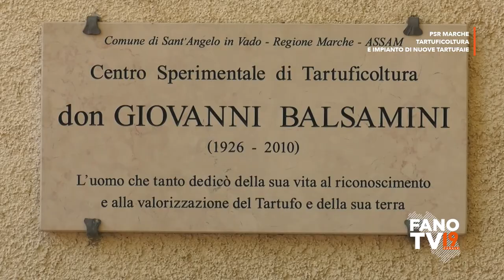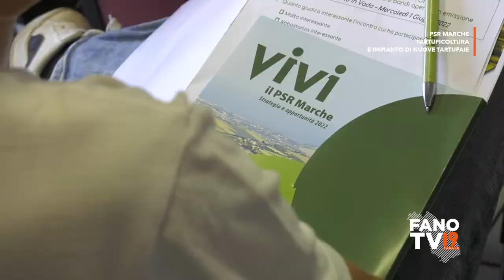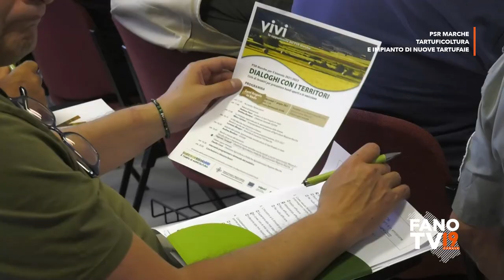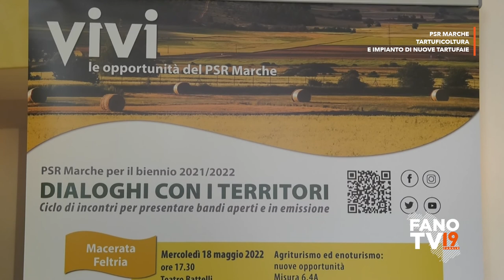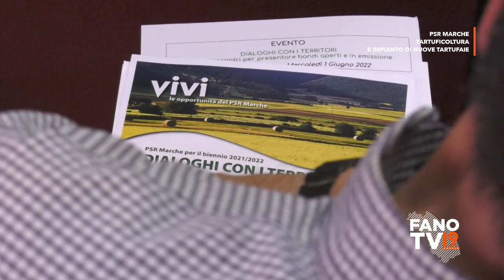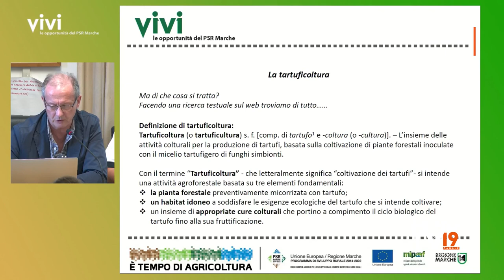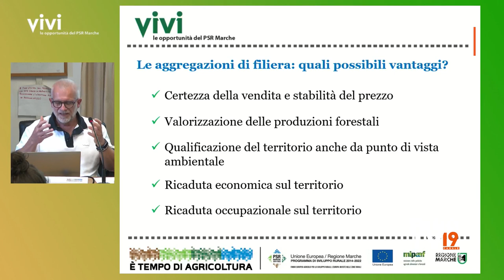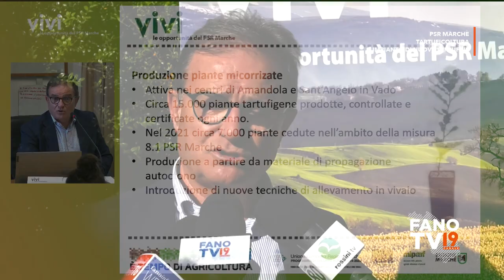PSR Marche - Tartuficolura e impianto di nuove tartufaie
Sant'Angelo in Vado - 1 giugno 2022